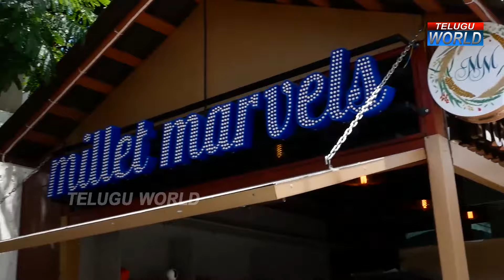మిల్లెట్స్ (షుగర్ ఉన్నవాళ్లు ఇలా చెయ్యండి ) | Actor & Doctor Bharath Reddy Facts About Millets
Watch►మిల్లెట్స్ (షుగర్ ఉన్నవాళ్లు ఇలా చెయ్యండి ) | Actor & Doctor Bharath Reddy Facts About Millets | Telugu World